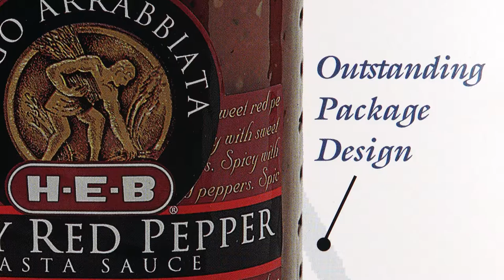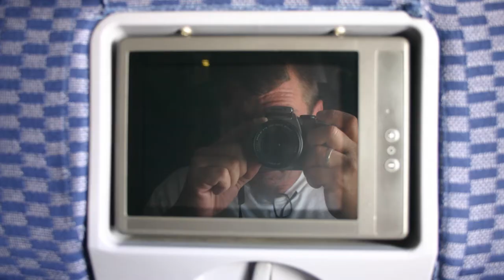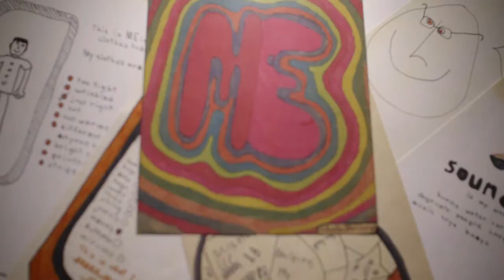Tía Chuck - Official Trailer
Tía Chuck: A Portrait of Chuck Ramirez is the captivating feature length directorial debut by filmmakers Angela and Mark Walley chronicling the life and work of the late artist Chuck Ramirez (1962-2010).